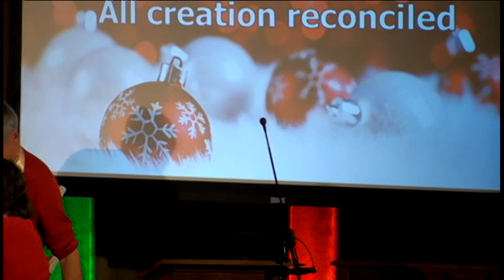Christmas Eve Service 2014